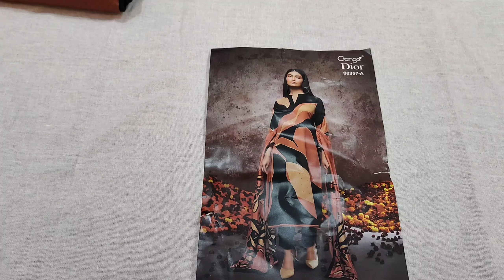Ganga Brand Or Bandhej के बिना अस्तर वाले डिजाइनर सूट्स || 7404615590